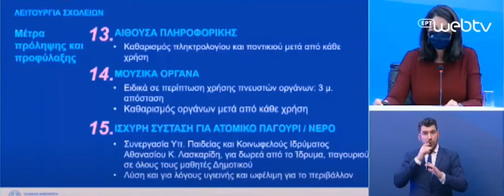Newpost: Κεραμέως για χρήση παγουριού στα σχολεία